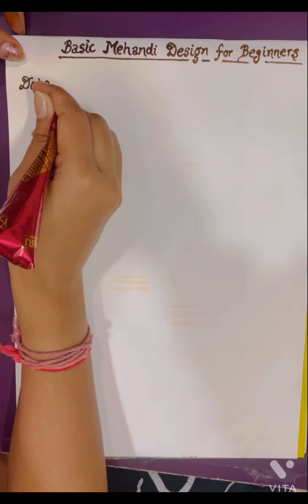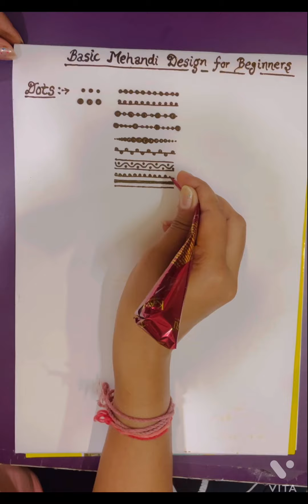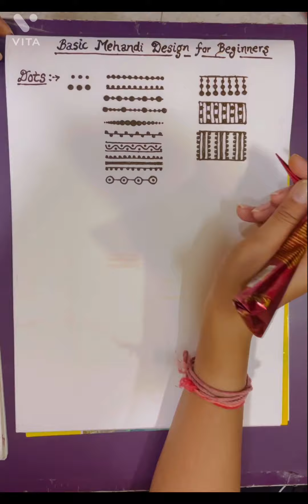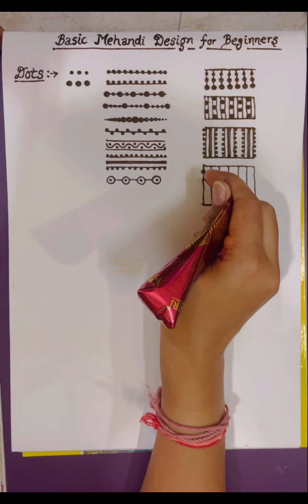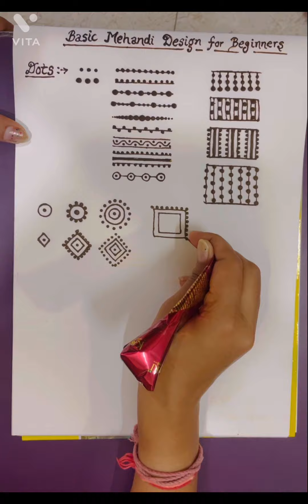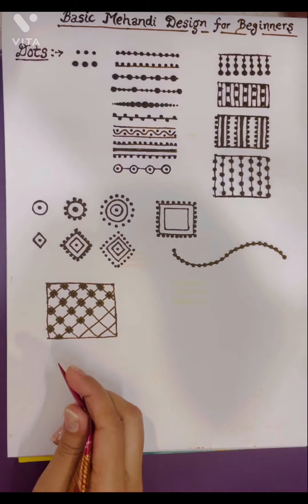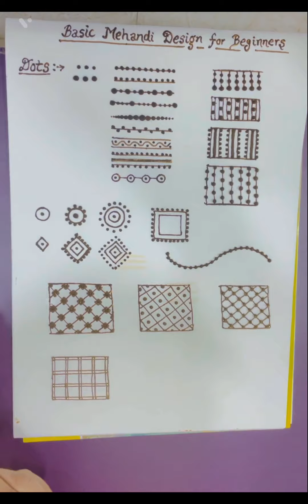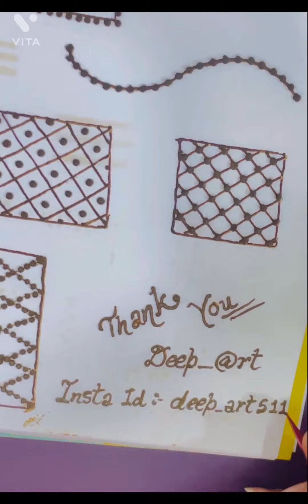Basic Mehndi Tutorial For Beginners Class 2#mehndi#mehandidesign#youtuber#youtubevideo#youtube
How can I practice mehndi at home for beginners?

How do you apply mehndi for beginners?

How do beginners learn henna?

How do I get good at mehndi?

How can I become a good henna artist?

How can I improve my mehndi skills?

How should mehndi be started for beginners?

How are mehndi designs made?

how can i practice mehandi designs?